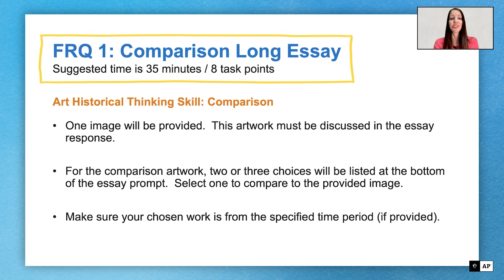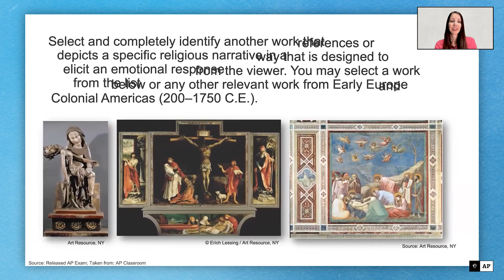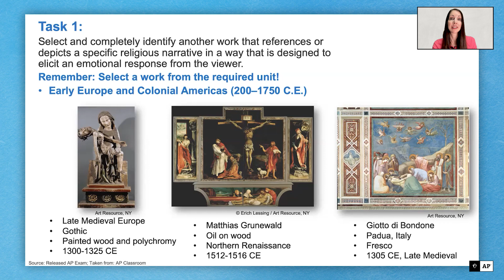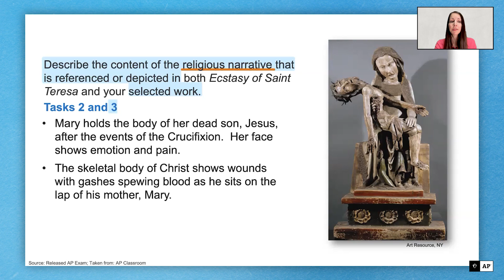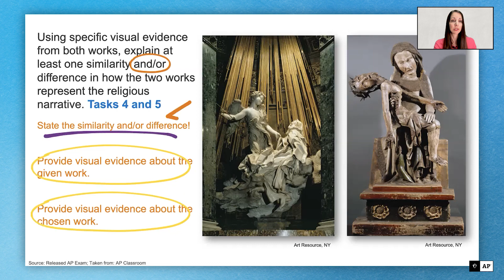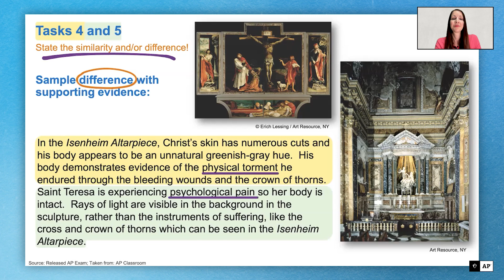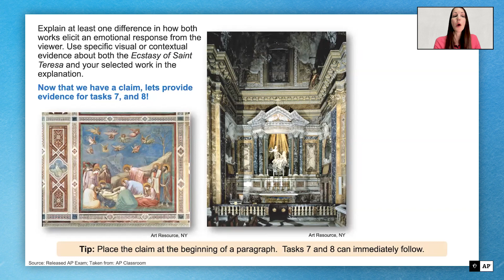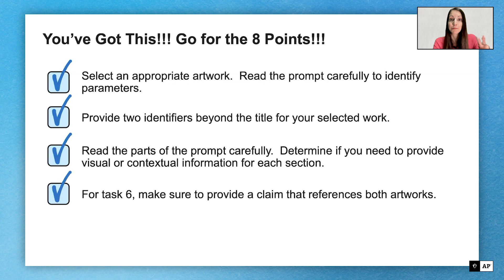7 | FRQ (Question 1: Long Essay - Comparison) | Practice Sessions | AP Art History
In this video, we’ll unpack a sample free-response question—FRQ (Question 1: Long Essay - Comparison).

to view AP Daily videos and all the AP Daily: Live Review videos from previous years.

About the Advanced Placement® Program: AP gives students the chance to tackle college-level work while they're still in high school. And, through taking AP Exams, students can earn college credit, advanced placement, or both. See where AP can take you! Explore AP courses, discover free online resources, get exam practice, and find colleges that grant credit for AP